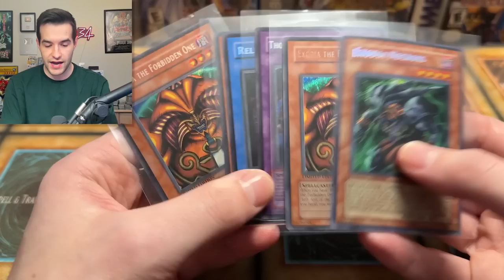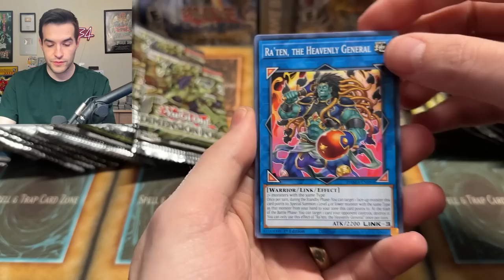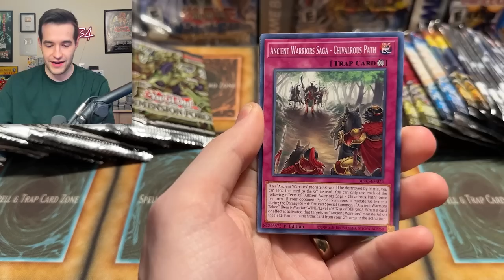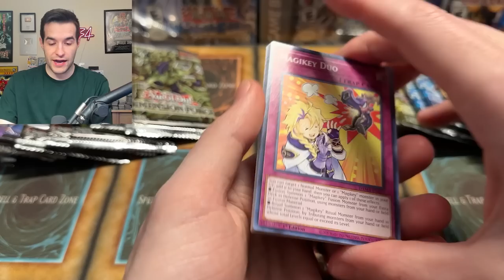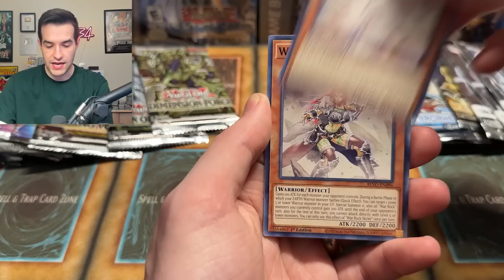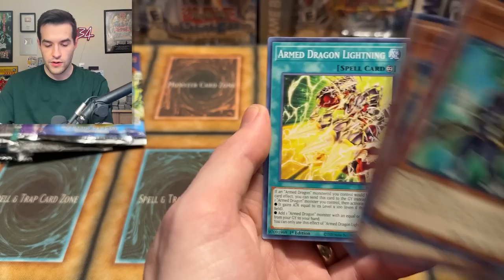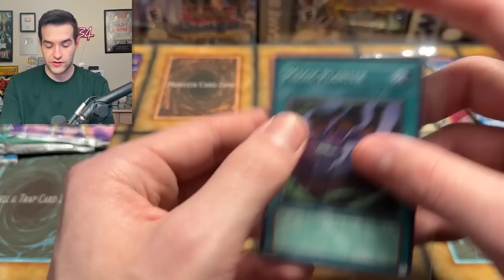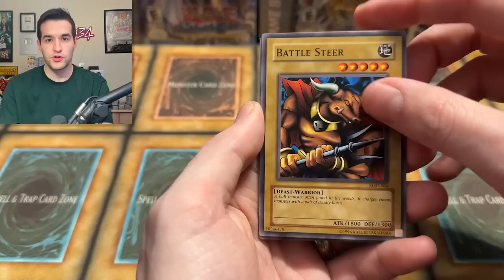Opening INSANE Yugioh Packs, And It Got CRAZY!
Get $15 FREE With Your First Purchase On Whatnot HERE! Bookmark My stream on Thursday, April 13th!

➤TCGPlayer Link!